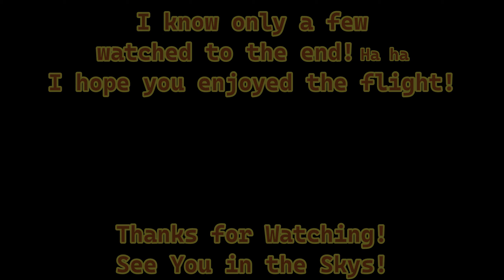Long Video Madrid Skies - Backseat in the Cadillac of the Skys - Sim Update 8 MSFS 2020 VR Flight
I know only a few will watch the entire flight, but thanks to any who watch part or all!
Fly with Madrid Skys as we take a backseat tour around the city of Madrid and its surrounding areas. We will be flying today in the Beech Aircraft Staggerwing Biplane. Enjoy the flight!

All videos recorded in the Quest headset directly, using SideQuest to change the default record resolution from 720P to 1080P

Screenshots here:
Coming soon with updated images

Windows 11
NVIDIA(R) GeForce RTX(TM) 3070 8GB GDDR6
16GB, 2x8GB, DDR4, 3200MHz

15.6" QHD (2560 x 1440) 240Hz 2ms with ComfortView Plus, NVIDIA G-SYNC and Advanced Optimus
1TB M.2 PCIe NVMe SSD